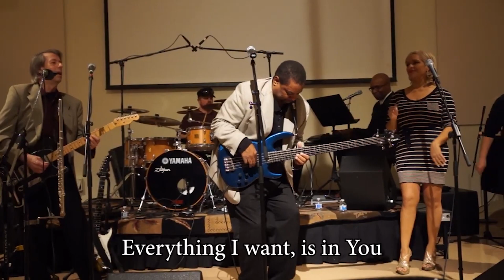EVERYTHING I WANT_short 2-A KENOLY MUSIC Original Content